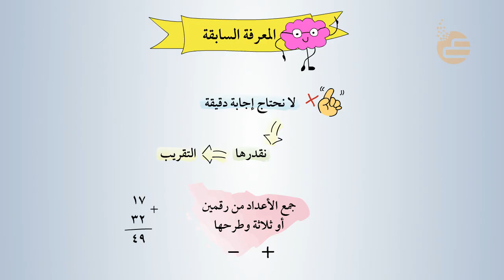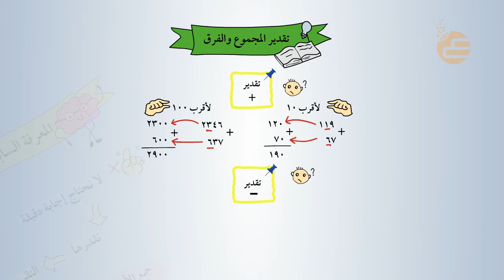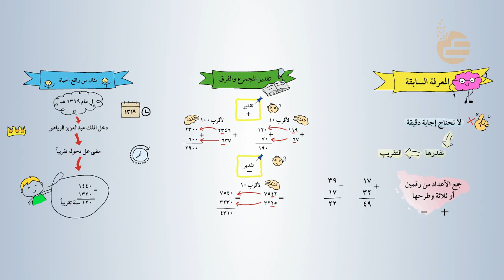تشويقات | تقدير المجموع والفرق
فيديو تشويقي لمادة الرياضيات لدرس تقدير المجموع والفرق لوحدة الجمع والطرح للصف الرابع الابتدائي للفصل الدراسي الأول